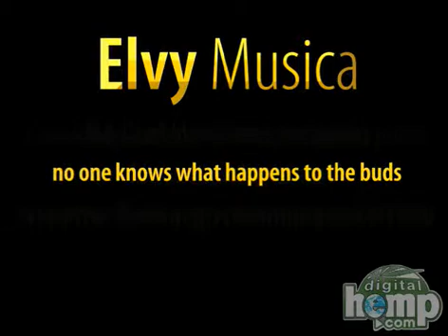Elvy Musika at Penn State U: Medical Marijuana & Glaucoma 1991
Elvy Musika, at a Penn State University lecture hall. Subject: Medical Marijuana and Glaucoma.